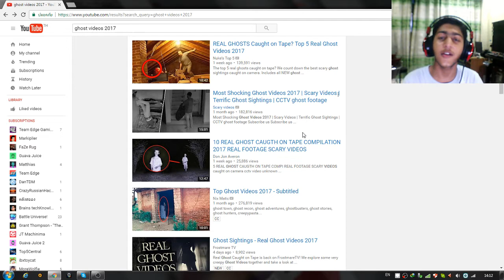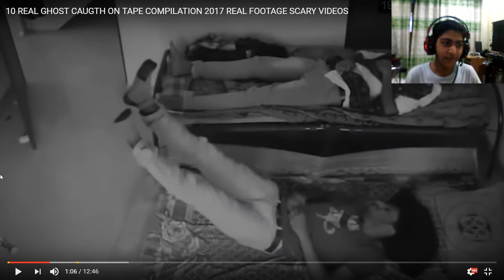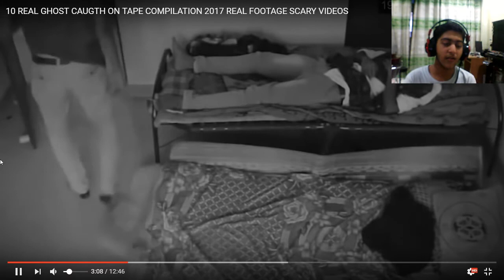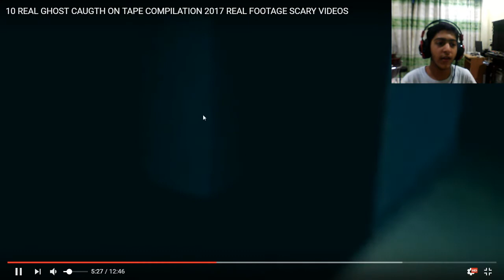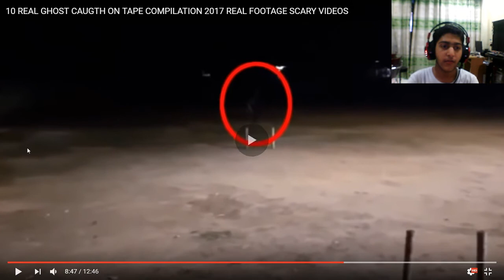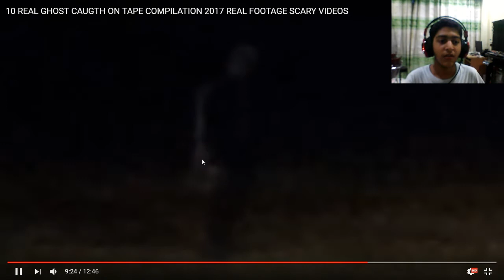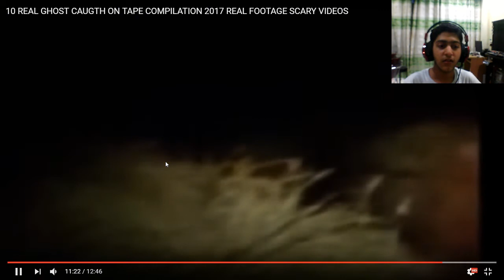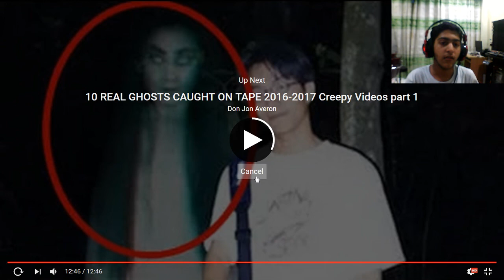พยายามอย่ากลัว ep.1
วีดีโอนี้ไม่น่ากลัวเลยนะครับแล้วท่านผู้ชมช่วยกด subscribe ผมด้วยนะครับแต่ถ้าใครที่กดแล้วก็ช่วยกดไลค์ให้ด้วยนะครับ (^_^)